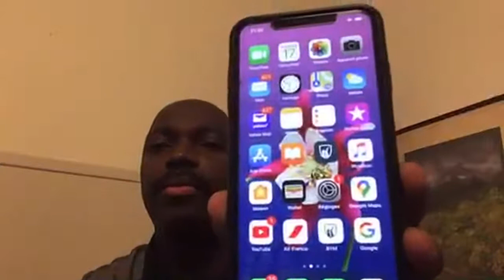Prédication - Le ministère des anges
Et auquel des anges a-t-il jamais dit: Assieds-toi à ma droite, jusqu'à ce que je fasse de tes ennemis ton marchepied? 14Ne sont-ils pas tous des esprits au service de Dieu, envoyés pour exercer un ministère en faveur de ceux qui doivent hériter du salut? Hebreux 1:13